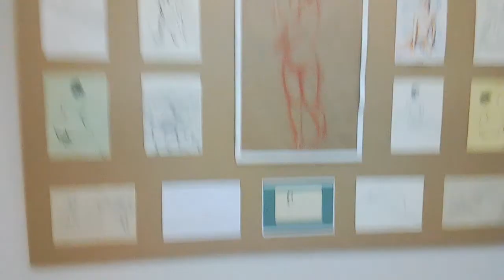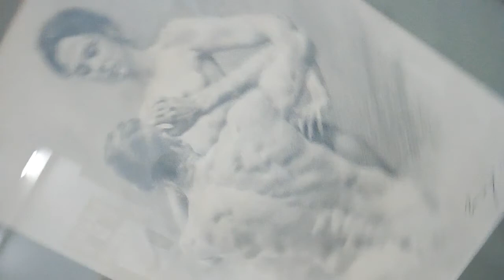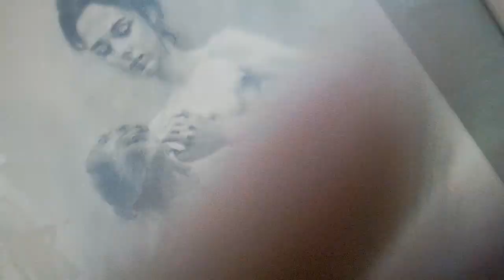худ академия. зима 2019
сдача курсовых